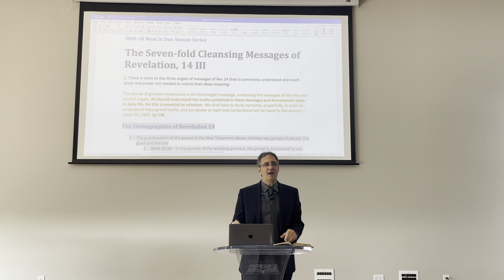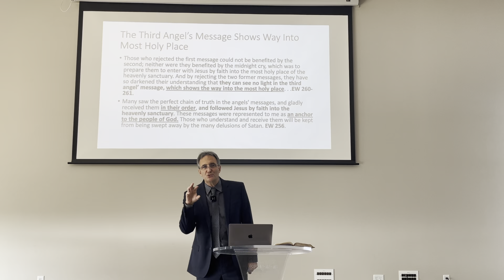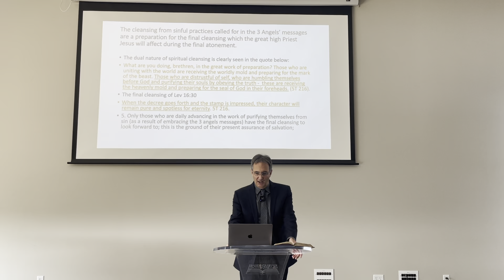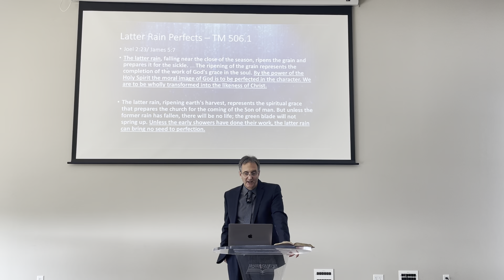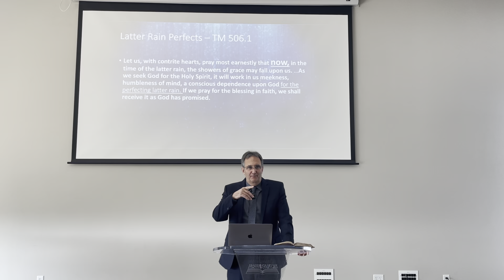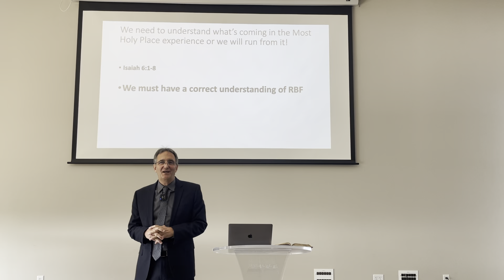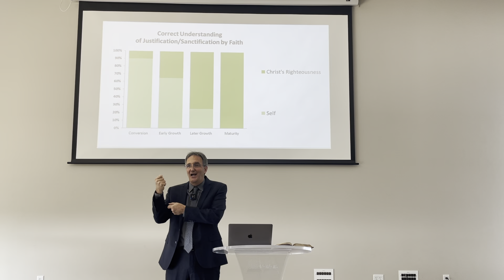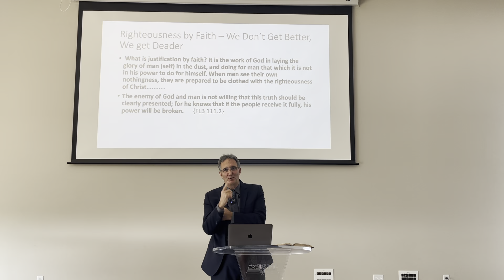Manna for the Last Mile #23 - Seven-Fold Cleansing of Rev 14 - III